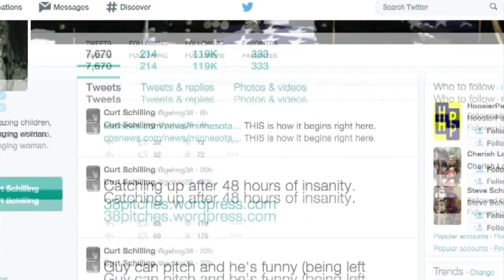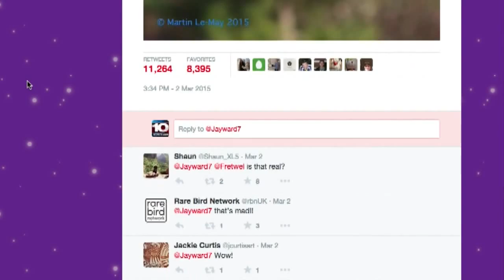Report It Wrap